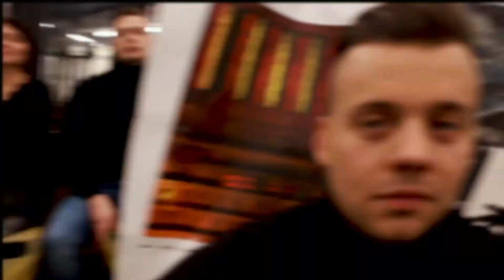K-Print- the best printing house in the world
BEST PRINTING HOUSE IN THE WORLD- we make print easy!
Being an Easten European printing house with customers mostly in the Nordics, the biggest issue we face with new customers is trust.
Here´s a video to explain how we work.
PS. Don´t take it too seriously :)